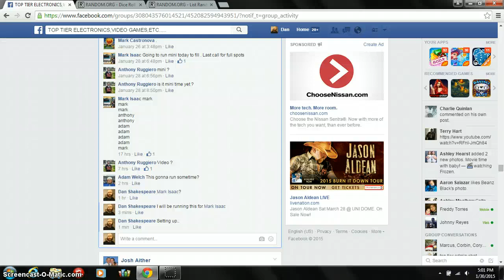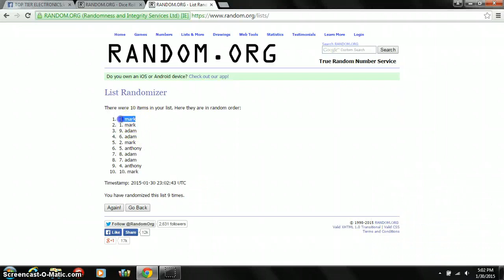Mark's Glass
TT